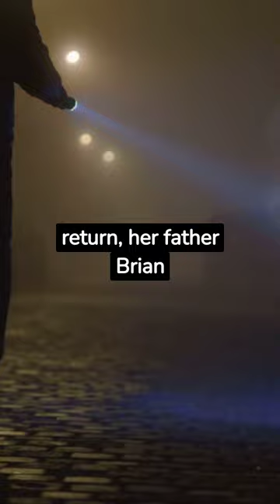The Young Girl Murdered In The Play Ground